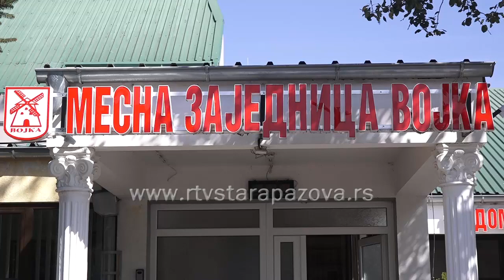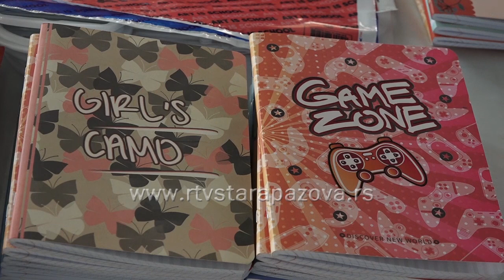Prikupljanje školskog materijala u MZ Vojka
Danas u prostorijama Mesne zajednice u Vojki održala se akcija „Deca deci“ na kojoj se prikupljao školski pribor za decu koja su slabije finansijske situacije. Na akciju se odazvao veliki broj ljudi, dece ali i firmi koji su hteli da pomognu.